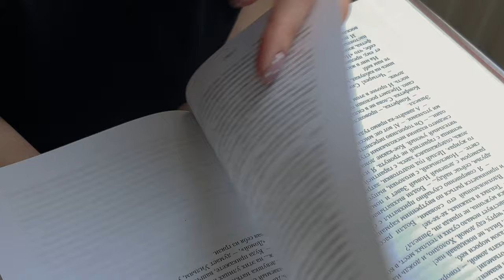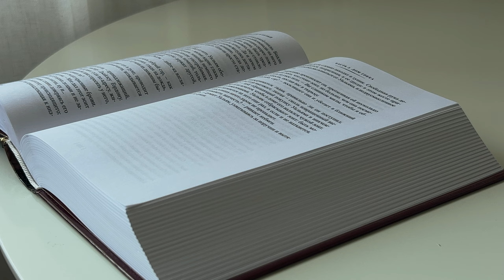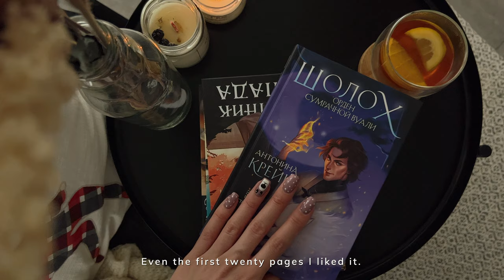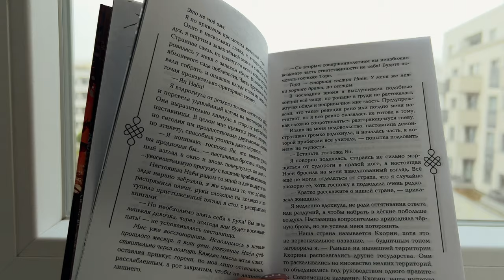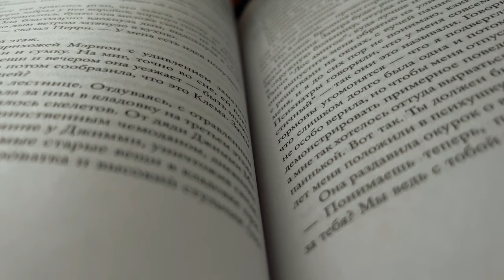Morning Reading | Cozy Autumn Morning Vlog | Read four new books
In this morning's unhurried vlog, we'll be reading new books and, as always, drinking lots of tea and coffee, walking around a foggy autumnal Lodz, and cooking a delicious breakfast.

The book: 1) The Crimson Petal and The White by Michel Faber
2) Order of the Twilight Veil by Antonina Crane
3) The Double of the West by Lea Arden
4) Mr Wilder and Me by Jonathan Coe
5) Crossroads by Jonathan Franzen

Softly, Gently - Jon E. Amber
Can I Be Forgiven - Sleepaway
Bridges - Volcan Peaks